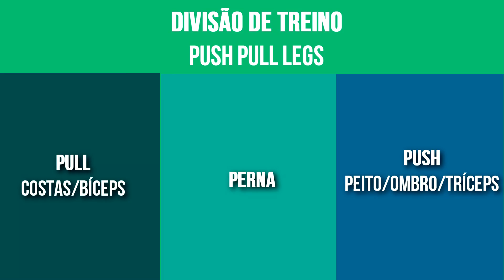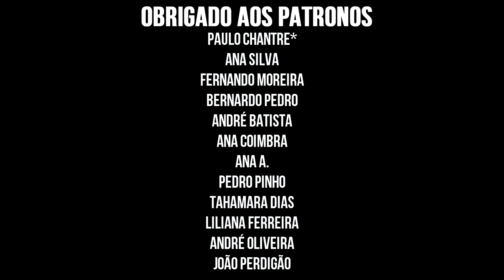O Meu Treino de Costas e Bícep EXPLICADO!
O meu treino de costas e bícep explicado. Treino de Pull.

Rafael Pinto
RafaelPintoPT
Rafael Pinto pt